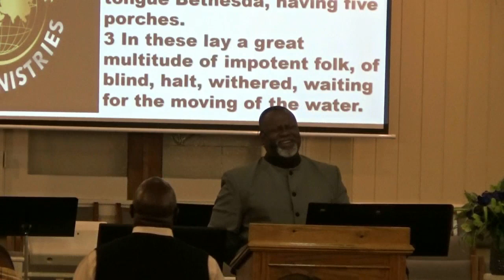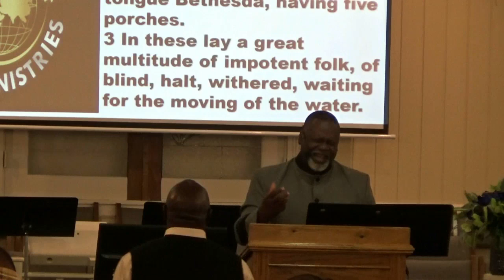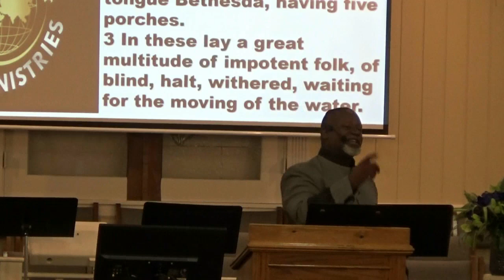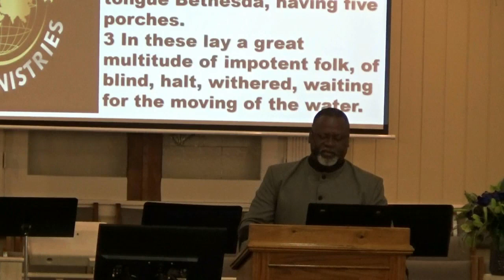"What Is Your Next Move"